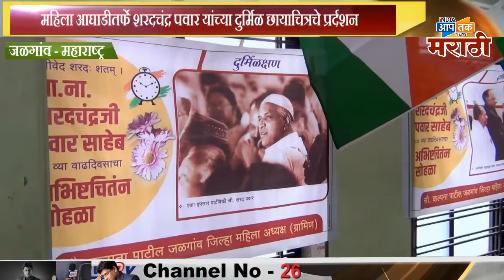राष्ट्र्वादी महिला आघाडी तर्फे शरदचंद्र पवार यांच्या वाढदिवशी पवारांचे दुर्मिळ छायाचित्रचे प्रर्दशन